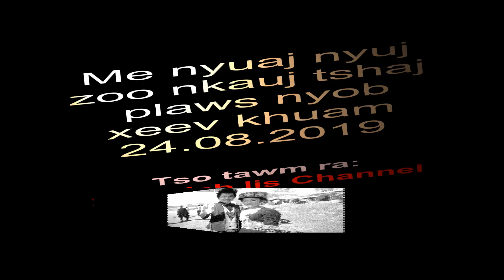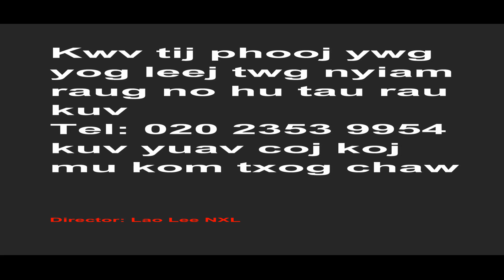Nyuj sib nraus txawj kub zoo nkauj tshaj plaws nyob xeev khuam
Ua tsaug ntau rau txhua tu phooj ywg ua soj qab saib
Yeej siab lis Channel

Hai rau txhua tu phooj ywg paub tia kuv tuaj txhawb thiab saib koj li VDO li ntawm 5 feeb ntau rau txhua tu phooj ywg yog tia koj tuaj txhawb kuv no thov koj pab saib li 3-4 feeb ntawv txhawm kom koj tshooj lo yog kuv tshooj youtube txhob tuag nawb vim kuv nyuam qhuav paub no xwb tsi hai koj lo yog txhua tu phooj ywg yuav tsum tau ua li ntawv vim ntawv nw yog youtube txoj cai lawm